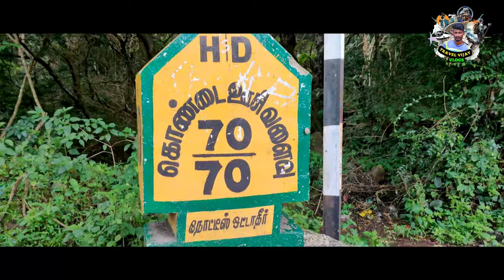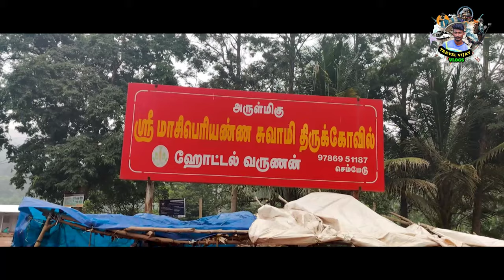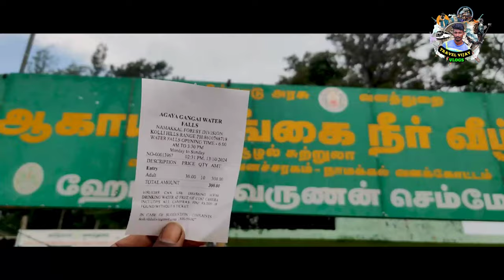Kollimalai Tourist Place - கொல்லிமலை சுற்றுலா ⛰️ 2 days Trip in Kollimalai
Instagram.com/travel_with.me_vijay

This video is about a very famous Hill Station Tourist Place near Namakkal,Tamilnadu.Yes it is the most Beautiful Hills which is called as the Mountain of Deaths Kolli Hills or the Kollimalai ,which is very close to namakkal .Aagaya gangai Waterfalls,Arapuleeshwarar Kovil,Kollimalai Botanical Gardens,Boating in Kolli Hills,Masila Falls,Ettukai Amman kovil,Cheekuparai View Point,Siddhar Caves are the main attraction of Kolli Hills Hill Station.They resembles the Ooty,Kodaikanal Hill station in Tamilnadu and the Munnar,Thekkady Hillstation in Kerala Tourism in Kerala,Kandy,Hatton,Nuwara Eliya in Sri Lanka Tourism .This video will show you all about the Kolli Hills or Kolli Malai trip and what are the places of interest,foods available and also the cost of the Budget Kollimalai - Kollihills trip.

இந்த வீடியோவில் கொல்லிமலை பற்றிய முழு தகவலை தெரிந்துகொள்ளலாம்.கொல்லிமலையில் சுற்றி பார்க்க என்னென்ன இடங்கள் இருக்கிறது..